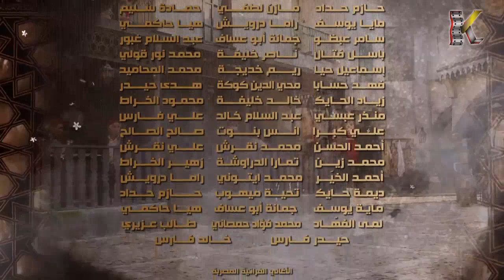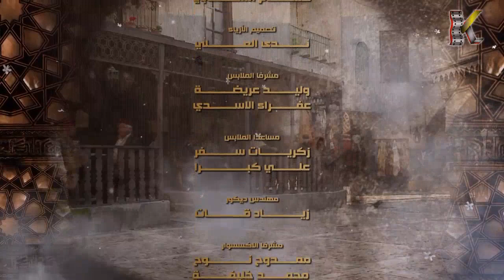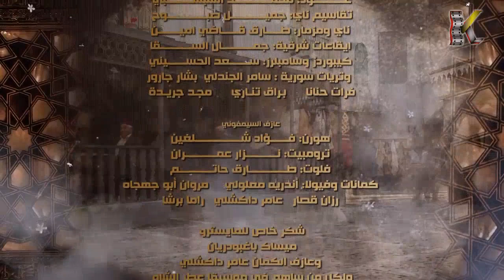مسلسل عطر الشام ـ الحلقة 32 الثانية والثلاثون كاملة HD | Etr Al Shaam